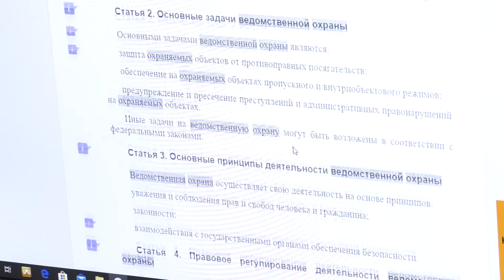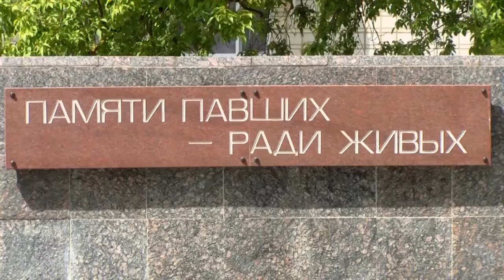День ветеранов боевых действий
1 июля в нашей стране отмечают День ветеранов боевых действий.